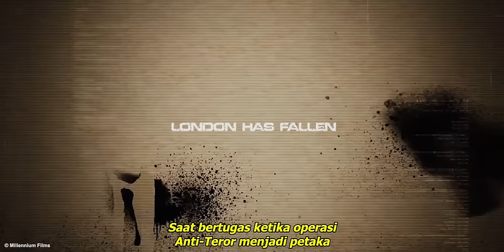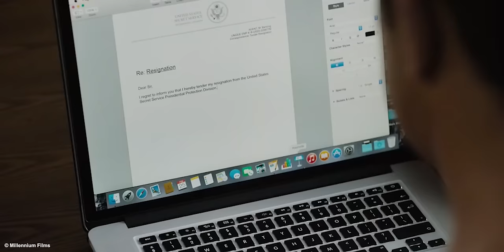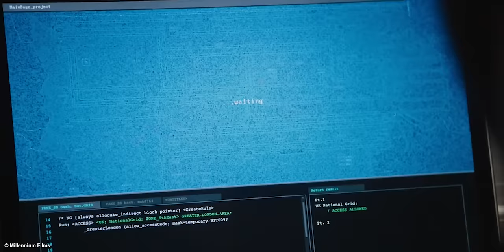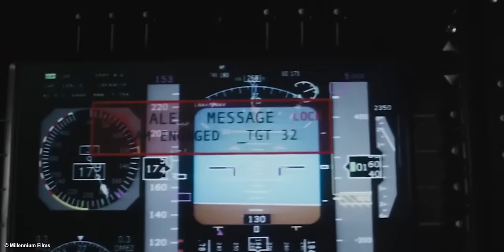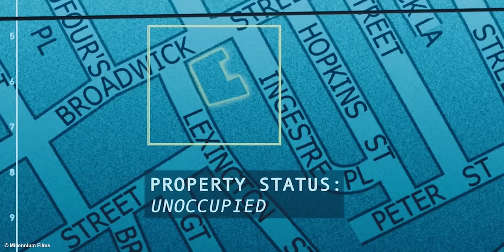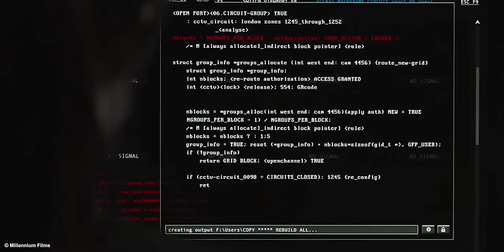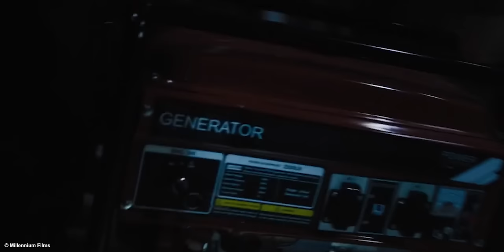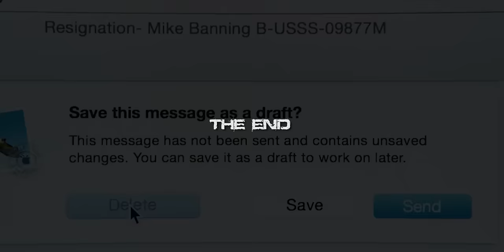Beliau Tidak Pernah Takut Terhadap Apapun !! Alur Film Action ( London Has Fallen )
Judul Film : London Has Fallen (2016)

FILM DESCRIPTION :
Mike, agen rahasia, harus mencari cara melosokan diri dengan timnya,
saat komplotan teroris Barkawi menyerang para pemimpin dunia yang tengah menghadiri pemakaman Perdana Menteri Inggris James Wilson.

Director : Babak Najafi

Cast :
 *Gerard Butler as Secret Service Agent Mike Banning[5]
 *Aaron Eckhart as President Benjamin Asher[5]
 *Morgan Freeman as Vice President Allan Trumbull
 *Alon Moni Aboutboul as Aamir Barkawi
 *Angela Bassett as US Secret Service Director Lynne Jacobs[5]
 *Robert Forster as US Army General Edward Clegg
 *Jackie Earle Haley as White House Deputy Chief of Staff DC Mason[8]
 *Melissa Leo as Secretary of Defense Ruth McMillan[9]
 *Radha Mitchell as Leah Banning, Mike's wife.[5]
 *Sean O'Bryan as NSA Deputy Director Ray Monroe[7]
 *Charlotte Riley as MI6 Agent Jacquelin "Jax" Marshall[10]
 *Waleed Zuaiter as Kamran Barkawi, Aamir's son and sub-commander[7]
 *Colin Salmon as Commissioner Sir Kevin Hazard
 *Bryan Larkin as SAS Captain Will Davies[11]
 *Patrick Kennedy as MI5 Counter-Intelligence Chief John Lancaster
 *Mehdi Dehbi as Sultan Mansoor, the terrorist hacker[12]
 *Adel Bencherif as Raza Mansoor, Sultan's brother and a terrorist
 *Michael Wildman as US Secret Service Agent Voight
 *Andrew Pleavin as US Secret Service Agent Bronson
 *Deborah Grant as Doris, Leah's mother

All material belongs to : Millennium Films.

Edited : Yudistira